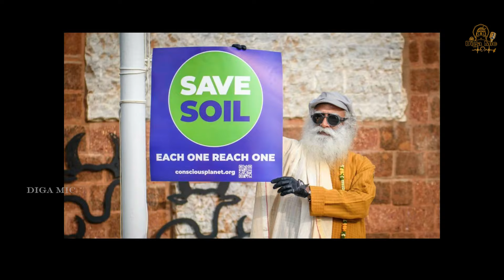Pyarka Mounika💕💕Full Song/Digambara Presents/Pawan Kumar/Madhuri/Navaneeth Kumar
Cast:Pawan Kumar Marka
Cast:Madhuri
Dop,Editing:Sriraj Nagilla
Producers:Rama Burra
              :Janardhan Marka
Lyric,Singer, Choreographer,Director: Navaneeth Kumar Burra
Pawan Kumar Marka
Navaneeth Kumar Burra
Ravi Kalyan
Sriraj Nagilla
Lalitha Audios Videos

Love songs
new songs
mounika song
pyarka mounika song